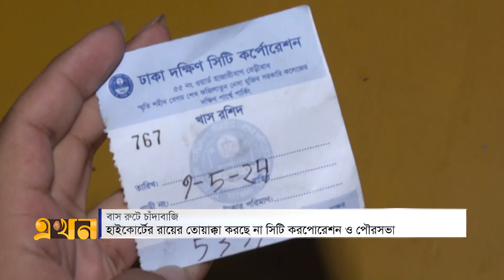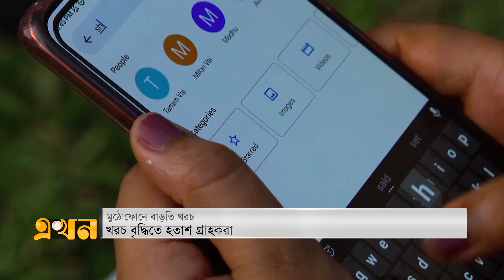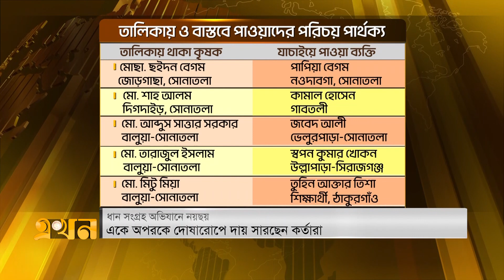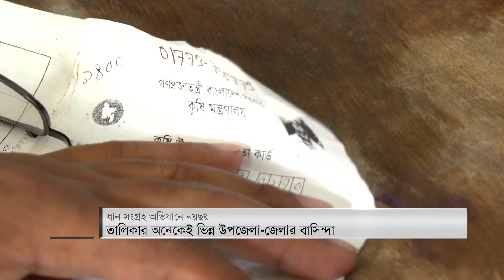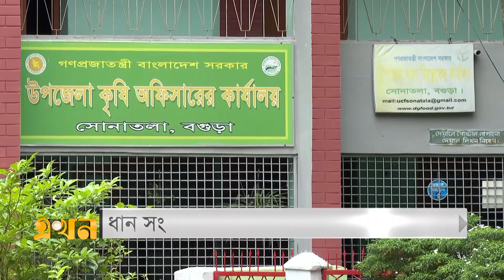এখন সকাল | Ekhon Sokal | Ekhon TV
Our Office Address:
EKHON TV
City Park Lane
19 Hatkhola Road, Wari
Dhaka-1203
Bangladesh